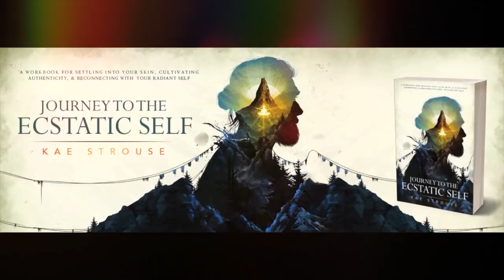Christian de la Huerta Interview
📘My self-guided, spiritual adventure book